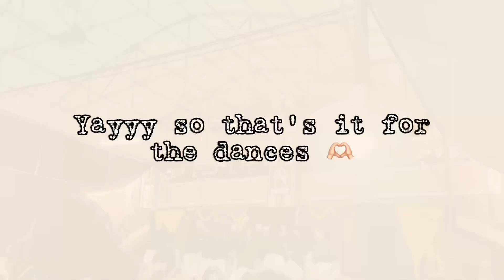Onam Celebration at School🌼 | Hansika Krishna